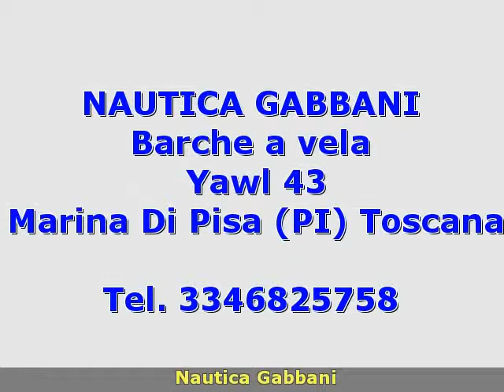Albertazzi Yawl 43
nautica gabbani
 toscana  pi
 barche a vela albertazzi
 toscana pisa marina di pisa albertazzi yawl 43 1980 yawl 43 barche a vela  0.00 1 x 80 hp - aifo-iveco - entro bordo diesel - anno: 2010 - ore moto: 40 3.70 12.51  per informazioni alessandro tel-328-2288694- barca in ferrocemento-prezzo interessante e trattabile-.vele: avvolgi fiocco.accessori: allarme sentina  ancora  autoclave  avvolgi fiocco  barometro  batterie  binocolo  boetta fumogena  bussola  caricabatterie  carte nautiche  cassetta di pronto soccorso  cinture di salvataggio  cucina  cuscineria completa  doccia esterna  ecoscandaglio  fornello  forno  frigorifero interno  fuochi a mano a luce rossa  giubbetti di salvataggio  impianto antincendio  passerella  pompa di sentina manuale  porta ingresso  prese interne 12v  prese interne 220v  razzi a paracadute a luce rossa  salpa ancore idraulico  scaletta bagno  stazione vento  tendalino  wc marino manuale  winch. ( navisid# 201718 )

   idAnnuncio: